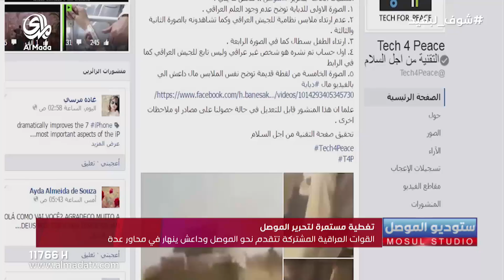ستوديو الموصل ( 13-11-2016 )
تغطية يومية مباشرة تاتيكم عبر قناة المدى الفضائية تتضمن اهم واخر التطورات والاحداث لعمليات تحرير مدينة الموصل